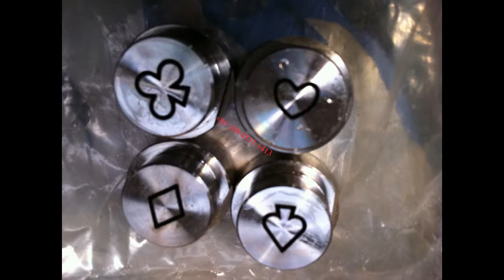Puff Snack Cheese Ball equipment